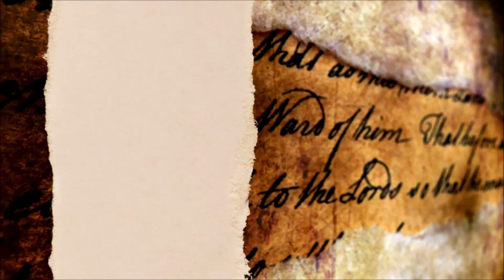Album Harmonijka Simple Stories- Magical